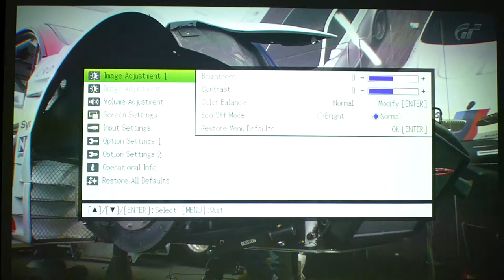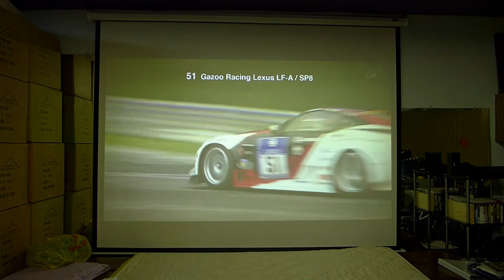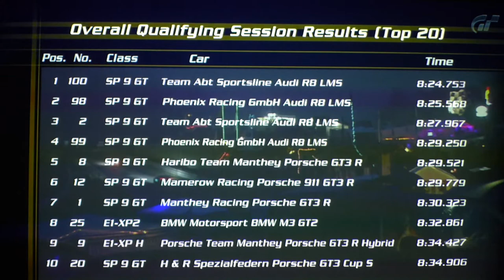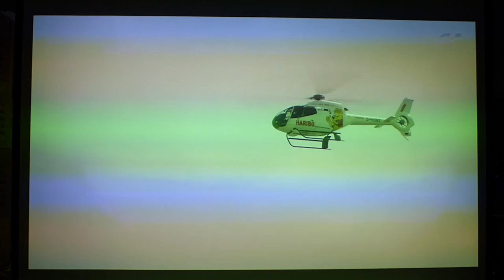Casio XJ-A140 LED Laser Projector (4:3, 110 inch screen)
Standard screen scaled to widescreen. 1024x768 but only 1024x600p is used for widescreen.